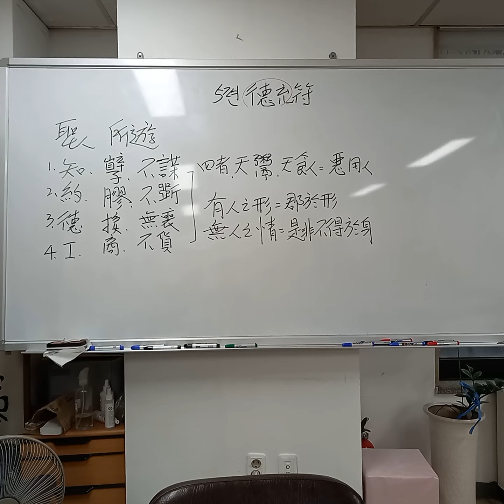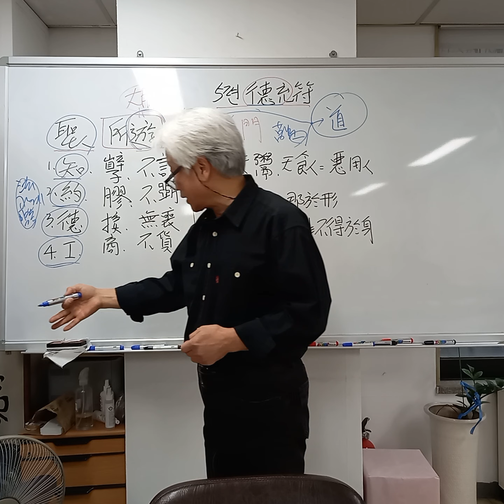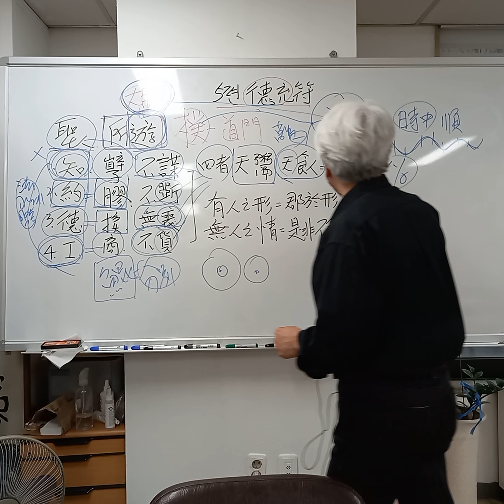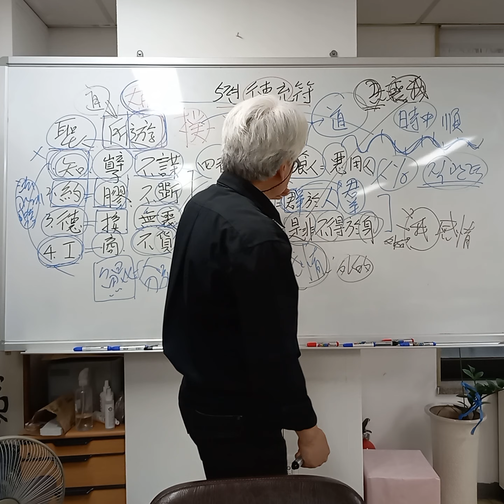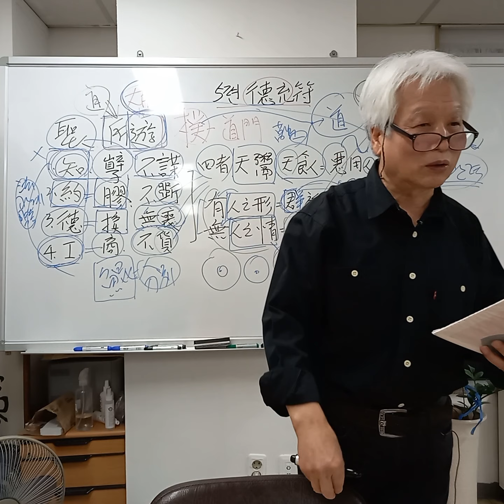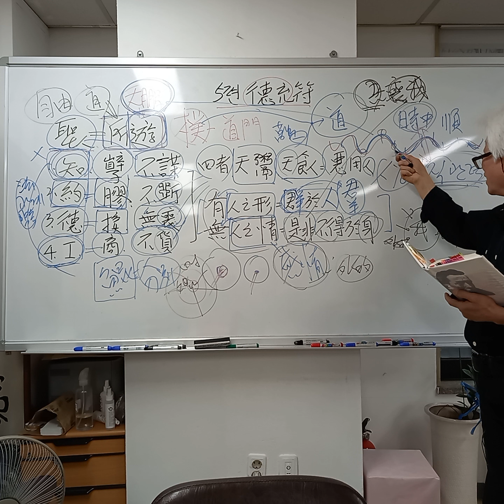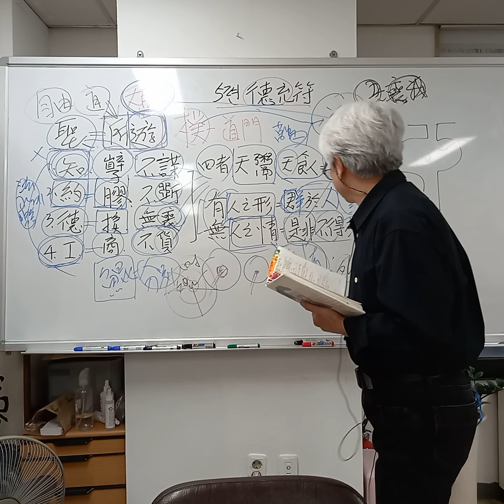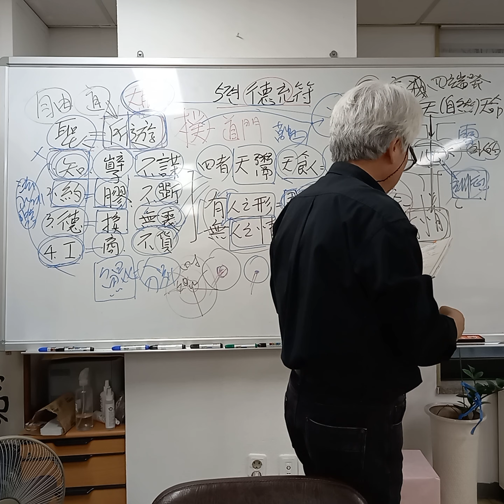최동락의 장자(남화경)강의 68강. (5편, 덕충부(德充符). 12)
(장자. 68강)

장자(莊子)가
“성인(聖人)은
소요하는 바가 있다.”

그래서
“하늘이 길러주는 바를 따라
살아갈 뿐이다.”
라고 하였습니다.

또한
“성인은 사람의 형태는 있으나
사람의 감정은 없다.
사람의 형태가 있으니
사람들과 무리지어 살아가고,
사람의 감정이 없으니
시비(是非)가 몸에 작용하지 않는다.”
라고도 하였습니다.

“사람에겐 감정이 없다(無情).
사람에겐 감정이 있다.(有情)”
란 묘한 말.

다음 강의에서,
혜자(惠子)와 장자(莊子)의
대화를 통해,
이 말의 결론을 찾아 보겠습니다.
바로 덕충부의 결론이기도 합니다.

(5편, 덕충부(德充符). 12)

故聖人有所遊
고성인유소유
而知爲孽 約爲膠 德爲接 工爲商
이지위얼 약위교 덕위접 상위상
聖人不謀 惡用知
성인불모 오용지
不斲 惡用膠
불착 오용교
無喪 惡用德
무상 오용덕
不貨 惡用商
불화 오용상
四者天鬻也
사자천육야
天鬻者 天食也
천육자 천사야
既受食於天 又惡用人
기수식어천 우오용인

그러므로 성인(聖人)은 소요하는 바가 있으니,
지식을 재앙으로 여기고,
맹약(盟約)을 아교로 여기고,
덕(德)을 교재의 방법으로 여기고,
기술을 장사의 수단으로 여긴다.
성인(聖人)은 도모하지 않으니
어찌 지식을 쓰겠으며,
깎지 않으니 어찌 아교를 쓰겠으며,
잃음이 없으니 어찌 덕(德)을 쓰겠으며,
재화(財貨)을 쓰지 않으니
어찌 장사를 하겠는가.
이 네 가지는 하늘이 길러 주는 것이다.
하늘이 길러 주는 것은
하늘이 먹여 주는 것이다.
이미 하늘에서 먹을 것을 받았으니
어찌 인위(人爲)를 쓰겠는가.

有人之形 無人之情
유인지형 무인지정
有人之形 故羣於人
유인지형 고군어인
無人之情 故是非不得於身
무인지정 고시비부득어신
眇乎小哉 所以屬於人也
묘호소재 소이속어인야
謷乎大哉 獨成其天
오호대재 독성기천

작고 작구나.
사람에 속해 있기 때문이요.
크고 크구나.
홀로 그 하늘의 덕(자연의 덕)을
이루었기 때문이다.